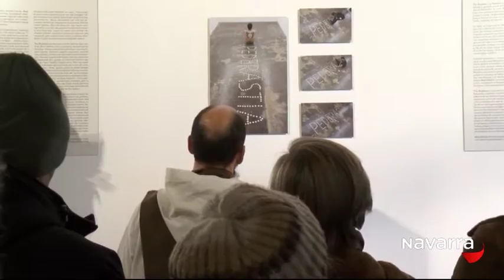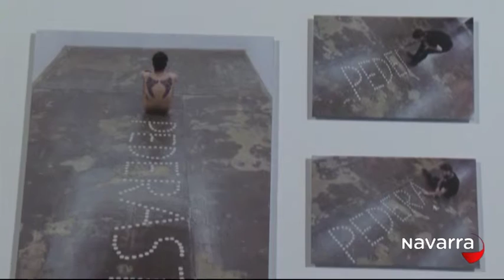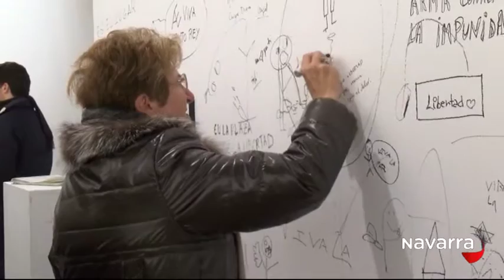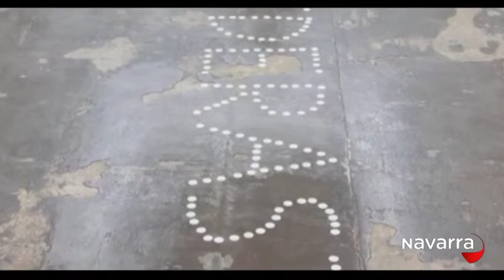Me Importas Tú 25 noviembre 2015 Parte 3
El arquitecto y profesor de la Escuela de Artes de Pamplona Javier Torrens y el artista John Otazu analizan la obra del polémico artista navarro Abel Azcona.